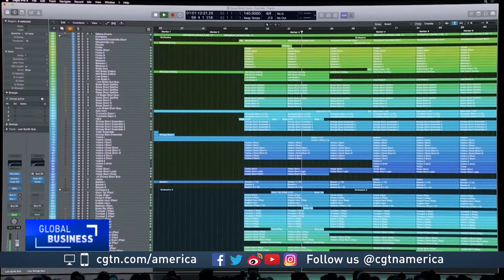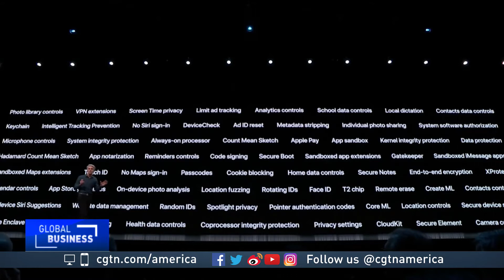Apple Worldwide Developers' Conference 2019 unveils powerful new products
Apple is holding its annual developer conference to inspire software developers to continue creating products for its ecosystem. As CGTN's Mark Niu reports, Apple unveiled some powerful products while emphasizing its commitment to keeping data safe.